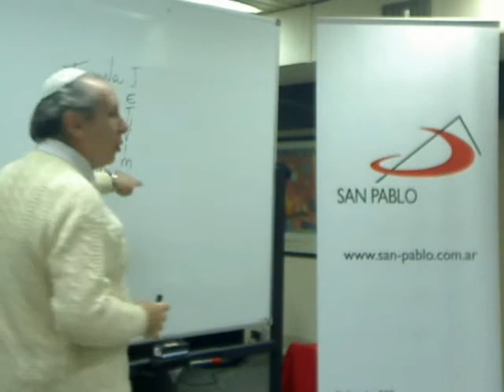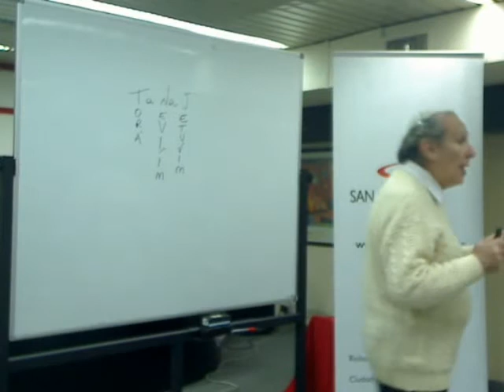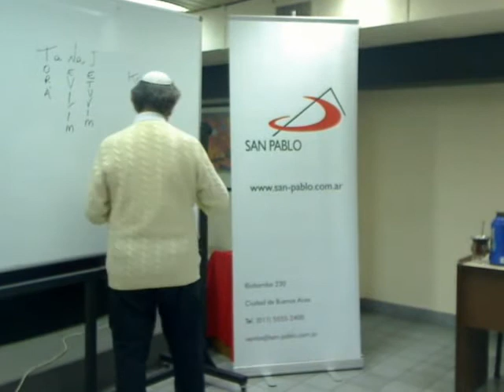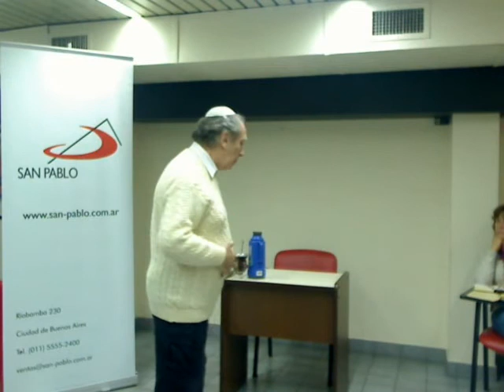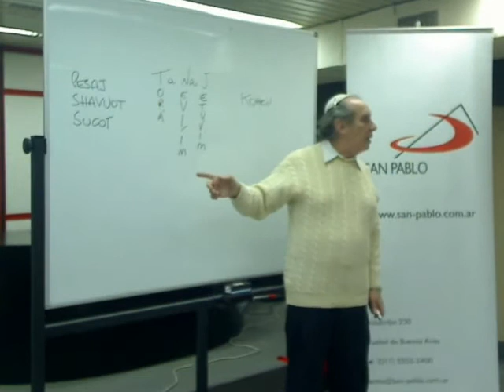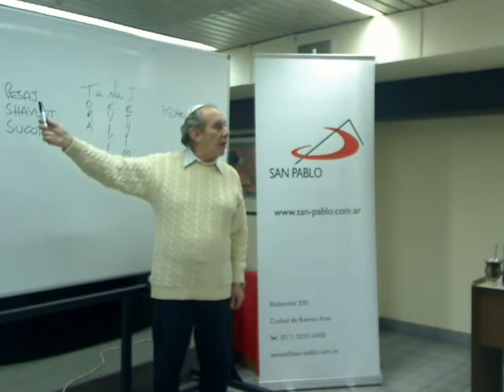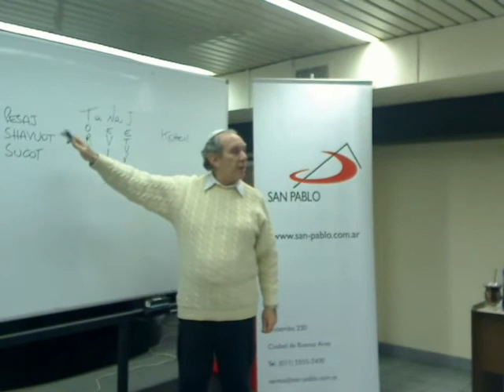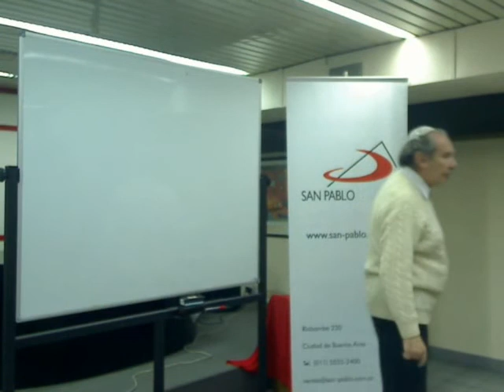27 de Mayo Parte 1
Curso Animadores Nivel 1
Módulo 2: Pentateuco
Clase 27 de Mayo Parte 1